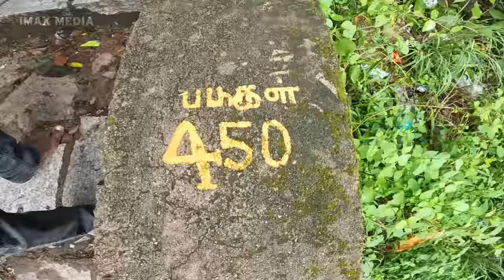😱பர்வதமலை அபாயப்பயணம்😰🤯- PARVATHAMALAI HILL COMPLETE TOUR GUIDE | THIRUVANNAMALAI | IMAX MEDIA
UPI id - kamalsaskay@okaxis
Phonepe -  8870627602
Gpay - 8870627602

Indian bank
R kamal raj

Give your valuable Share & Support for Our IMAX MEDIA channel

Channel MD : Saskay
IMAX MEDIA team : Hari HK, Lalith, Sarath Dev, Arivan Raja, Varun, Gowtham, Mass Rajesh, Manoj, Vijay Karthi, Ragu, Mark Mani, Muruki, Saravana
Team Support : Sasi Kannan, RJ venila, RJ appas